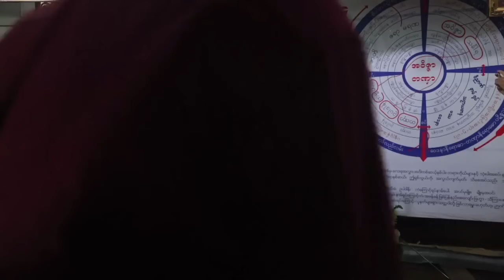မေၾကာက္တရား တရားေတာ္ အင္ၾကင္းၿမိဳင္ဆရာေတာ္ ဘဒၵႏၲေဒဝိႏၵာဘိဝံသ ၄.၁၀.၂၀၂၃